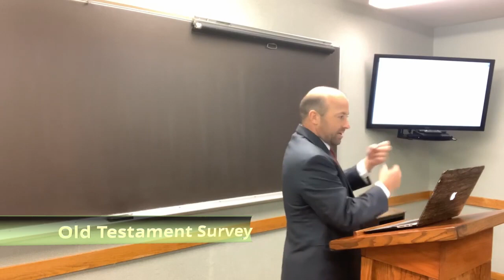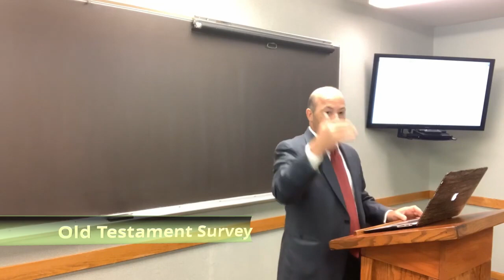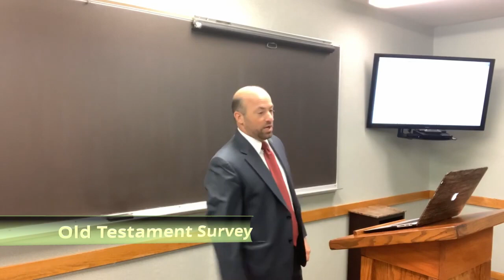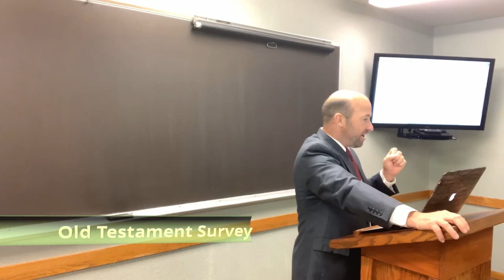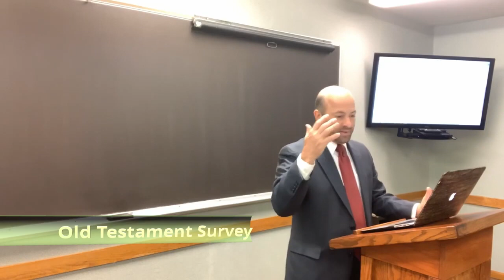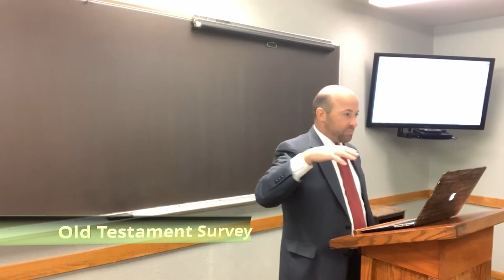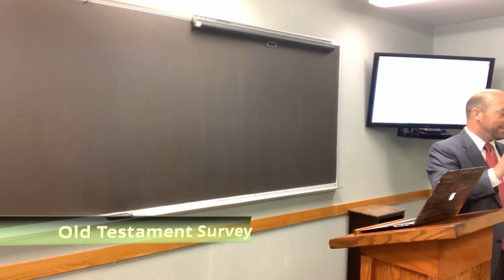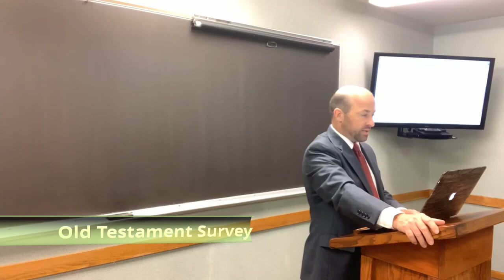#12 Old Testament Survey II - Prophetic Books | Fairhaven Baptist College